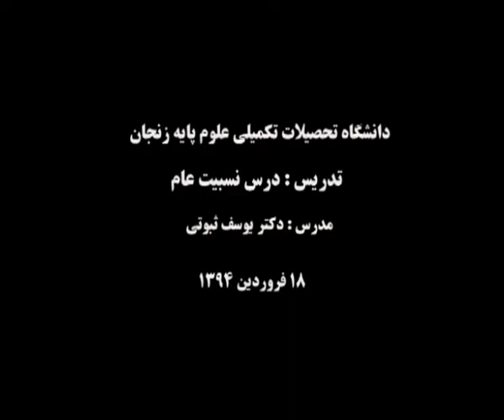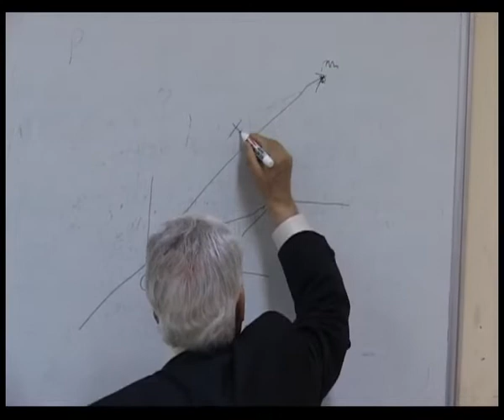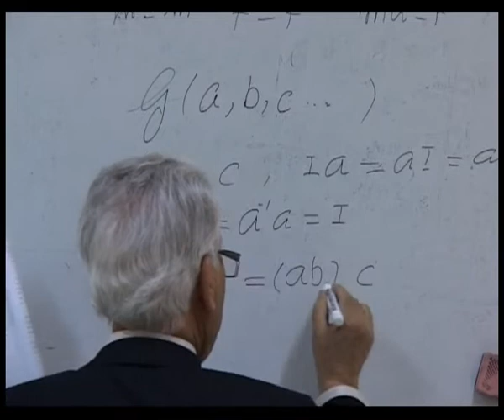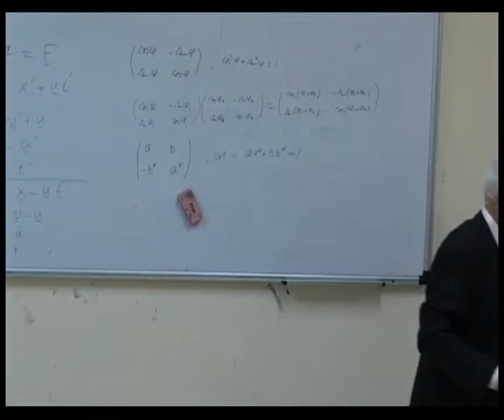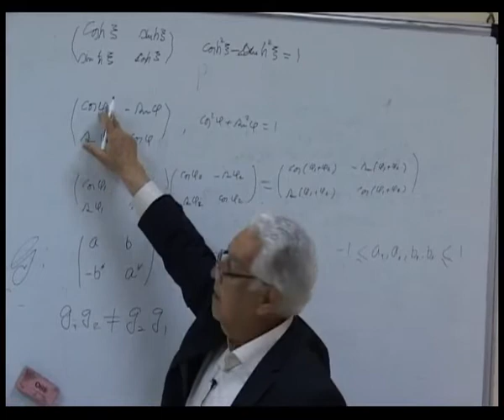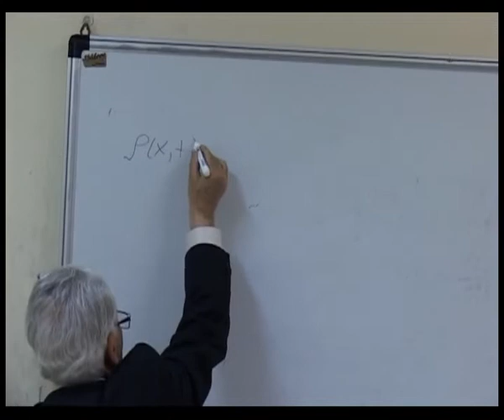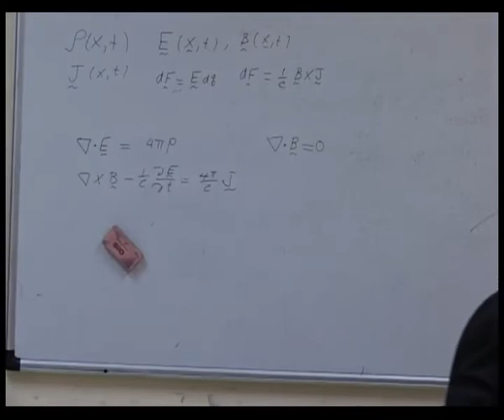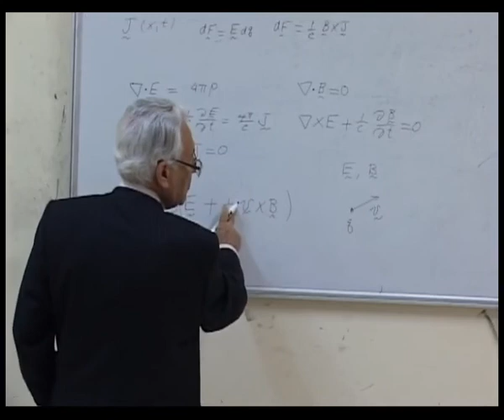جلسه دوم درس نسبیت عام پروفسور یوسف ثبوتی- سال ۱۳۹۴